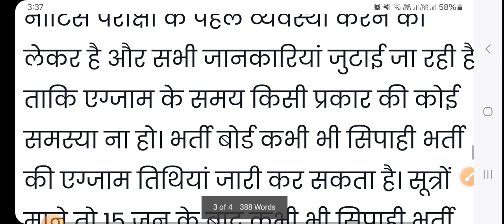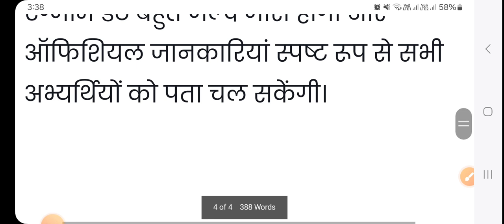UP Police Constable bharti ki date aa gai hai || up Police Constable update